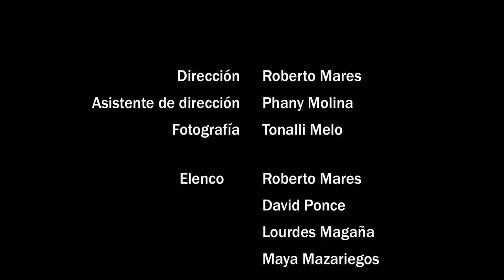Trailer- SIN ENVOLTURA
Trailer del cortometraje mexicano "Sin Envoltura". Seleccionado en el Festival Mix México 2012.

Dirigido por Roberto Mares.
Asistente de dirección Phany Molina.
Fotografía y edición Tonalli Melo.

Con Roberto Mares, David Ponce, Lourdes Magaña, Maya Mazariegos, Emmanuel Rego, Alberto Cruz y Pablo Gaytán.